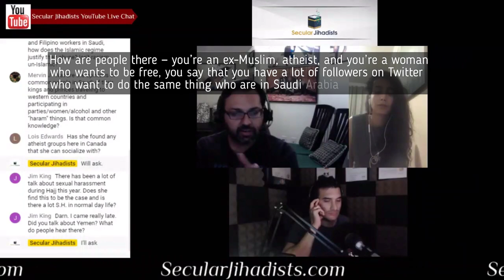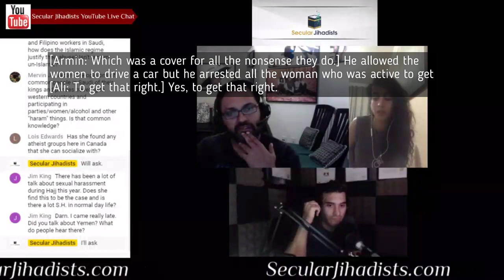Saudi Women Allowed to Drive but Activists Get Arrested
We talk to Salma Zahrani, a young Saudi woman who made her escape from Saudi Arabia at great risk about what people in Saudi think about Mohammad Bin Salman.
We speak to Salwa, a young Saudi woman who made her escape from Saudi Arabia at great risk. Now she is a refugee in Canada, a vocal atheist, and her social media posts documenting simple, daily life for a free woman in Canada have drawn tens of thousands of followers from her home country. In this episode, she is joined by her translator friend Mustafa, another Saudi atheist and refugee. We talk about her incredible escape, her life in Saudi Arabia, her views on the Crown Prince, and her destination had she been caught: the Dar Al Reaya, a female prison system where Saudi women who bring "shame" to their family—including victims of rape and abuse—are kept, tortured, and even sold to high bidders. This is a must-listen episode.